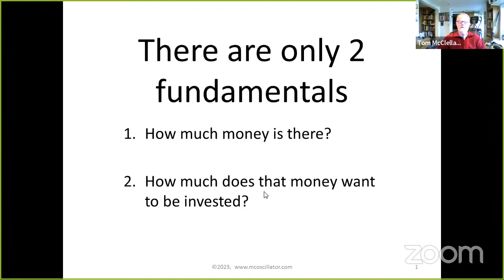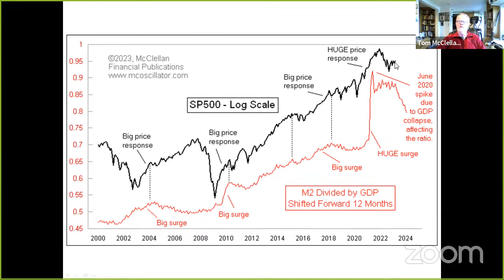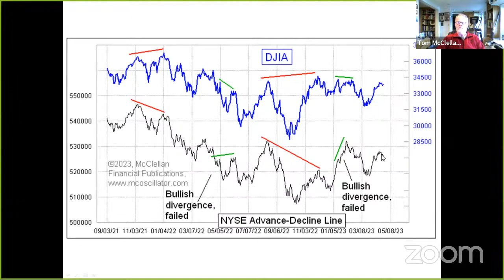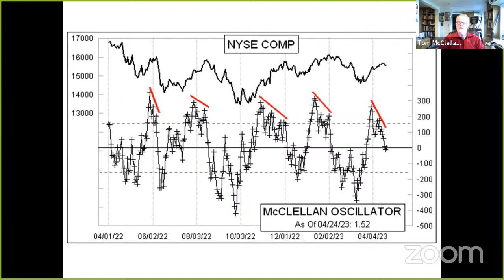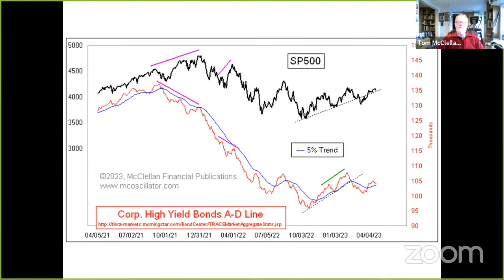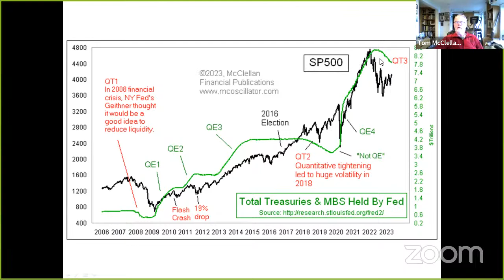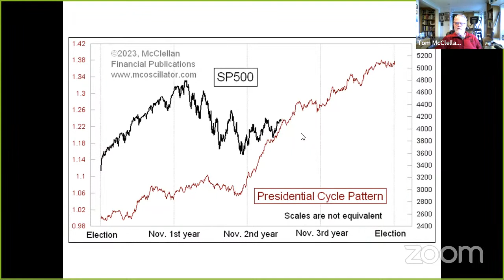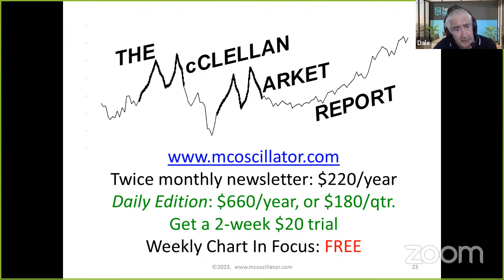TGH Special Guest| Coach asks Tom about economic and Market Risks.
In today's live stream, Tom shared the importance of liquidity and sentiment. He showed how the market isn't responding to positive cycles like the 2023 Presidential Cycle. Other measurements are rolling over including the McClellan Oscillator use his handle on every promo pls.

For more insights and to continue the conversation with Coach Dale, Michael Venezia, and hundreds of traders, and create your free account to get access to forums, top news, charts, and more tools to make you a better trader.

Tune in every day to continue learning with expert insights and tips.

Any generic trade or market recommendations or analysis provided by us or any of its employees or affiliates are based solely on the judgment of the personnel involved and should be considered.

CFDs are complex instruments with a high risk of losing money due to leverage. Between 74% - 89% of retail investors lose money when trading CFDs. You should consider whether you understand how CFDs work and whether you can afford to take the high risk of losing your money.

Any generic trade or market recommendations or analysis provided by us or any of its employees or affiliates are based solely on the judgement of the personnel involved and should be considered as such.

CFDs are complex instruments and come with a high risk of losing money rapidly due to leverage. Between 74% - 89% of retail investors accounts lose money when trading CFDs. You should consider whether you understand how CFDs work and whether you can afford to take the high risk of losing your money.